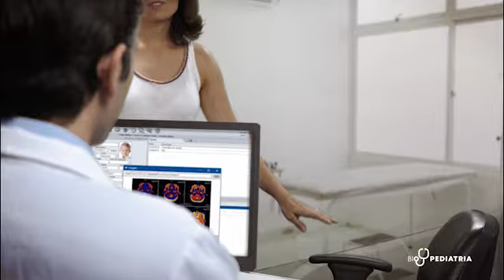Mmm, esse não é um problema respiratório comum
BioPediatria - Vídeo 1